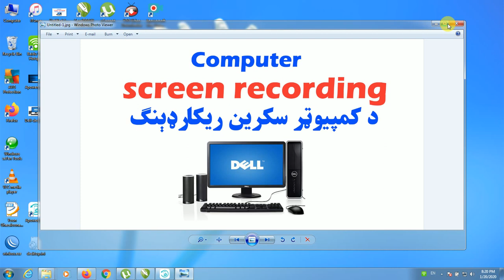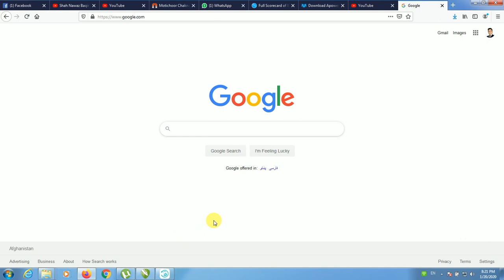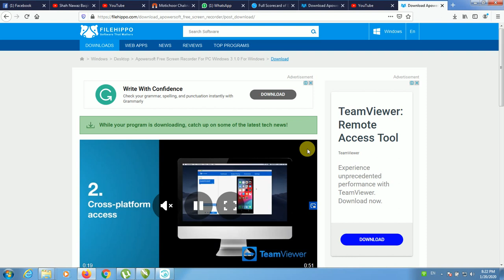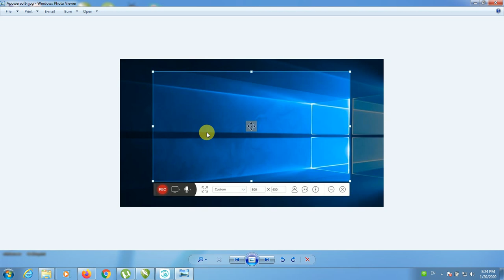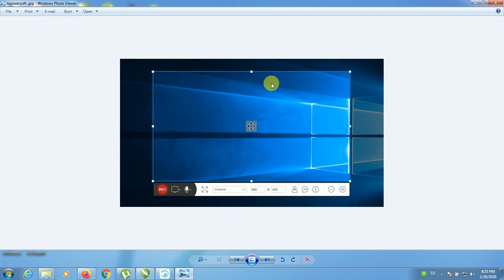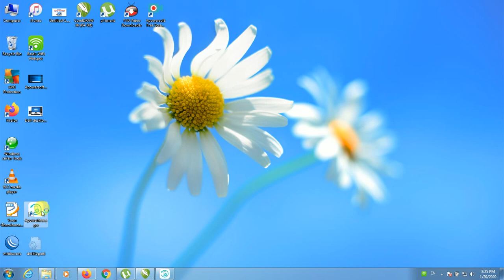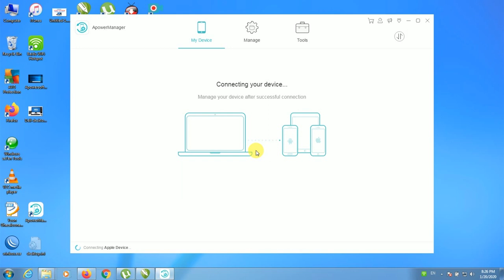How To record Computer Screen | in pashto